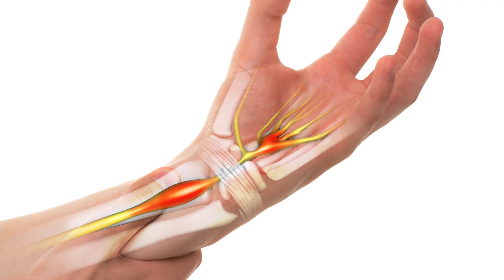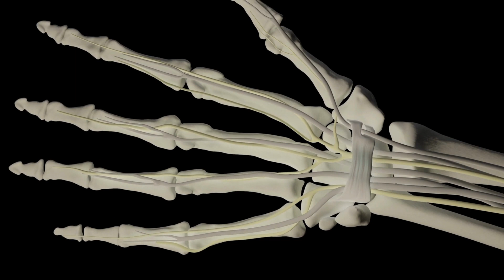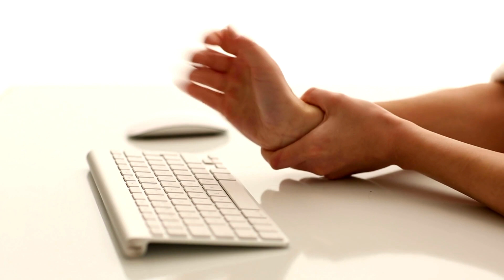Everything you need to know about Carpal Tunnel Syndrome!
Median nerve entrapment in hand is a prevalent disorder affecting 5% of the population. The patient wakes up at night with numbness, tingling, and finger pain. In advanced stages, atrophy also develops in the small muscles of the hand. Although non-surgical treatment methods (steroid-cortisone injection, braces) provide short-term well-being, the permanent treatment is surgical release, a technique with few complications and excellent results.
Hello, I'm Gürkan Özkoç MD, FACS. On my YouTube channel, I upload content on Orthopedics and Traumatology. I also upload videos on nutrition and sports related to orthopedic problems. With my nearly 30 years of medical experience, I aim to raise awareness of the public under the leadership of science instead of false information.